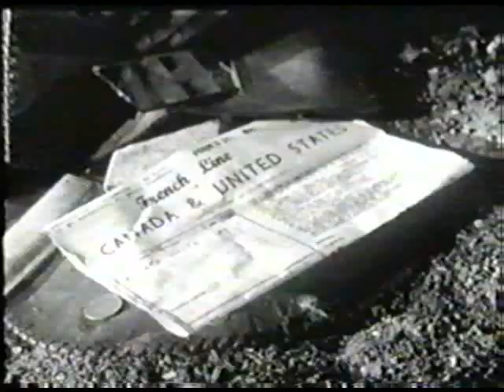Train of Events - After Train crash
info soon..